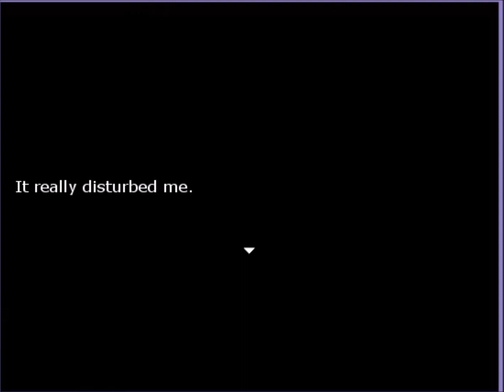to the hag's shop re kinder part 5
nothing too bad in this episode. so i don't really have much to say about it.